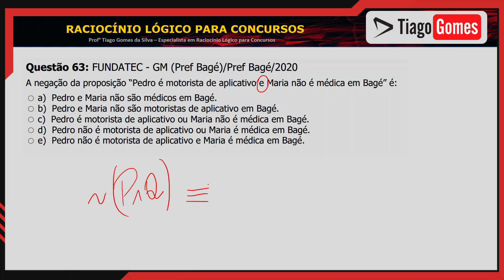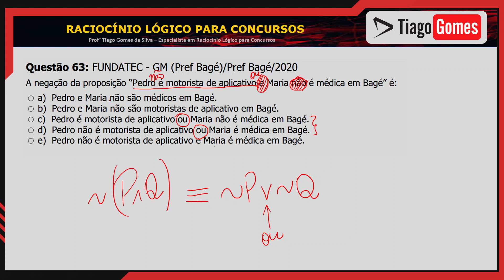Questão 063 📚 Ebook - Equivalências e Negações Lógicas 👨‍🏫 Negação da Conjunção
Resolução das questões do E-book: Equivalências e Negações Lógicas do Professor Tiago Gomes

Equivalências e Negações Lógicas 👨‍🏫

📚 Ebook com 100 questões + Aula com Teoria e Exercícios em PDF

Link para Aula sobre Equivalências e Negações Lógicas

Questão 63: FUNDATEC - GM (Pref Bagé)/Pref Bagé/2020
A negação da proposição “Pedro é motorista de aplicativo e Maria não é médica em Bagé” é:

a) Pedro e Maria não são médicos em Bagé.
b) Pedro e Maria não são motoristas de aplicativo em Bagé.
c) Pedro é motorista de aplicativo ou Maria não é médica em Bagé.
d) Pedro não é motorista de aplicativo ou Maria é médica em Bagé.
e) Pedro não é motorista de aplicativo e Maria é médica em Bagé.